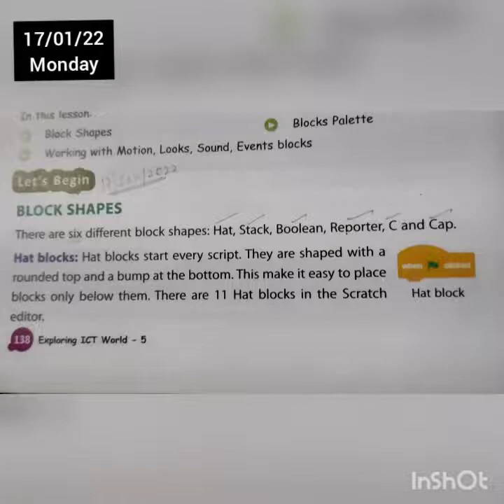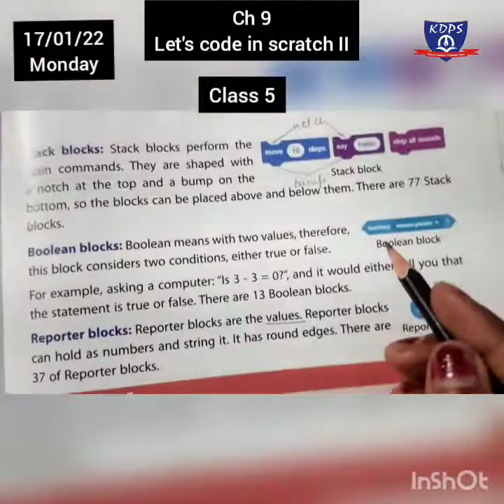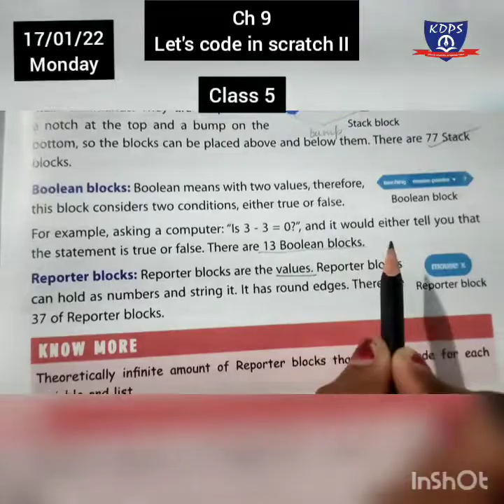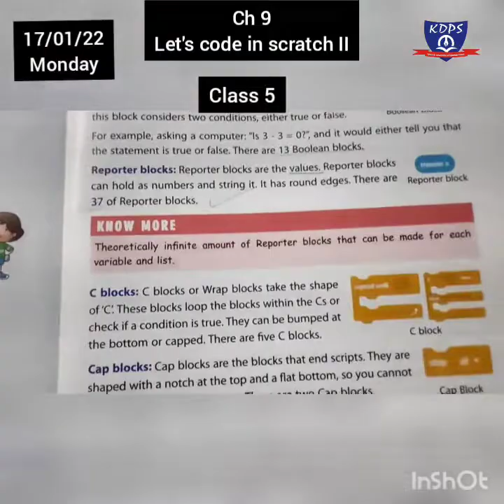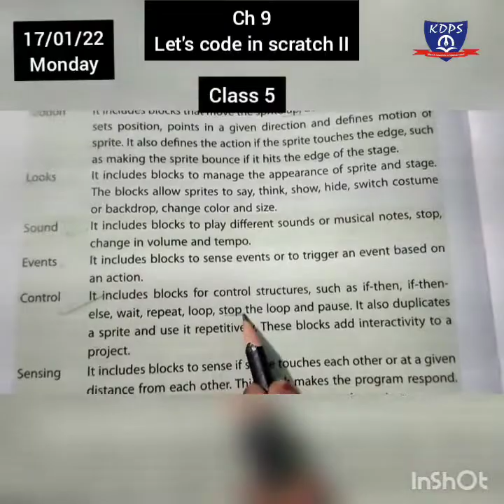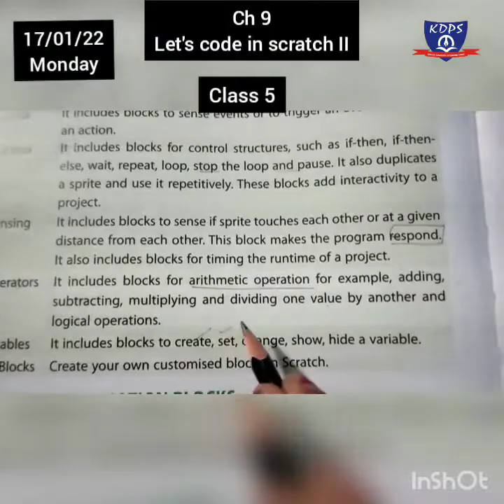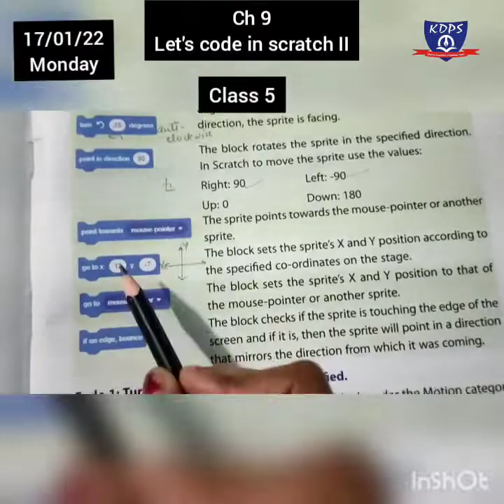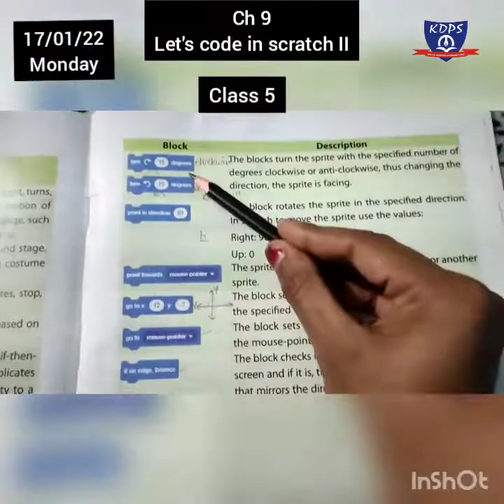Blocks and Block palette